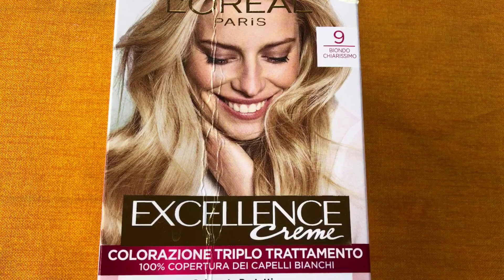Отвечаю на вопросы: про кремы, краски и о женщинах.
Солнцезащитный крем я использую только для лица c 30% защитой, марки Avène.
Тело защищаю натуральным кокосовым маслом, когда нахожусь на море.
Волосы крашу краской марки L'OREAL 9 очень светлый блондин.
И на вопрос о том, научилась ли я чему нибудь, в плане ухода за собой, у итальянских женщин. Учиться особо нечему, на мой взгляд наши женщины больше заботятся о своей внешности.
 Отличаются итальянские женщины в преклонном возрасте, большинство из них носят стрижки. Моют голову, делают укладки только в парикмахерской. И еще, именно эта категория женщин больше покрывают ногти шеллаком.